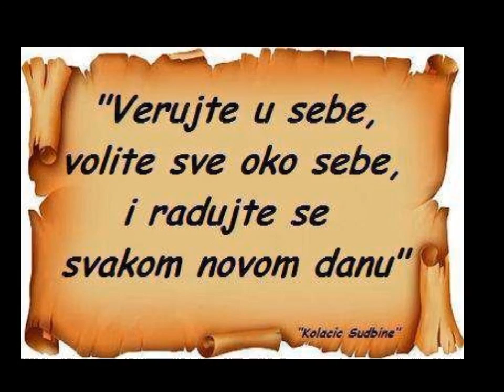Vinko Coce-Vilo moja